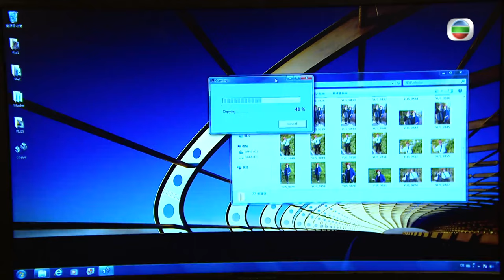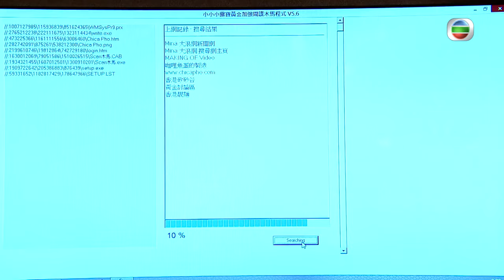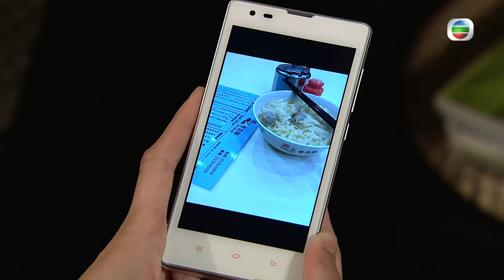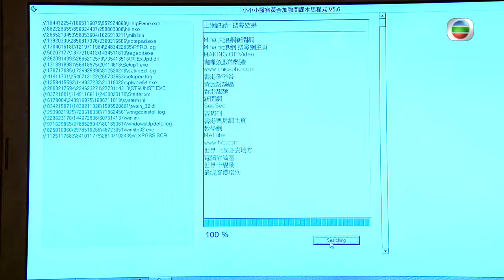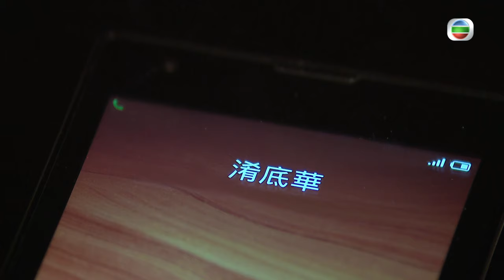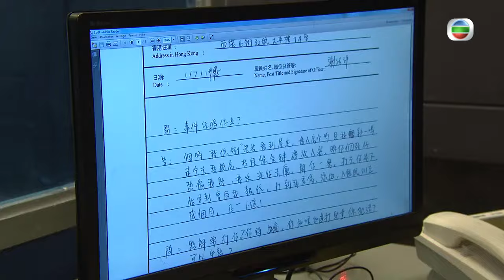[Eng Sub] | TVB Comedy Drama | Inspector Gourmet 為食神探 12/20 | Kenneth Ma Louis Yuen | 2016